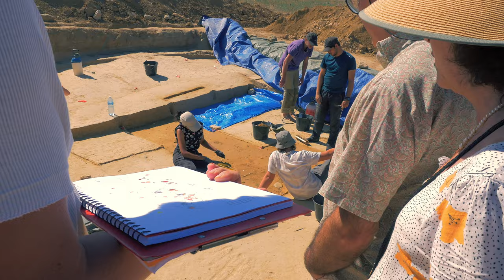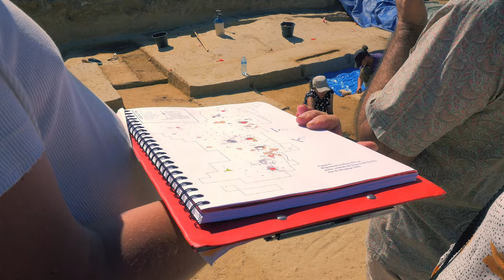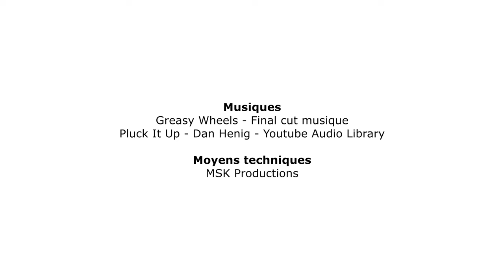La fouille d’un habitat de plein air aurignacien à Régismont-le-haut 8/9